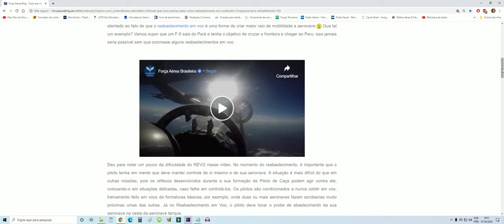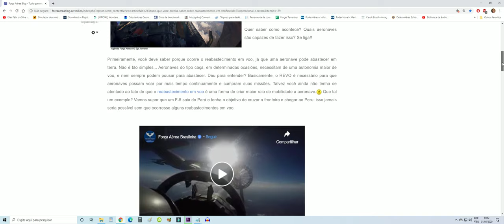Tudo que você precisa saber sobre Reabastecimento em Voo